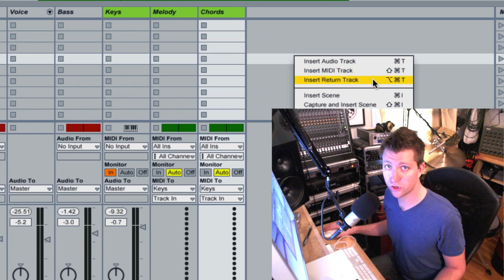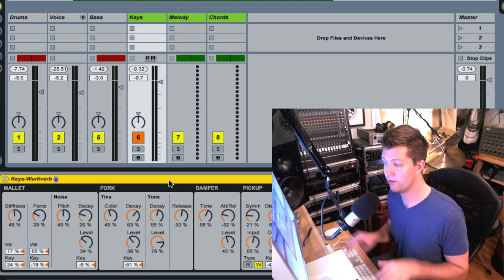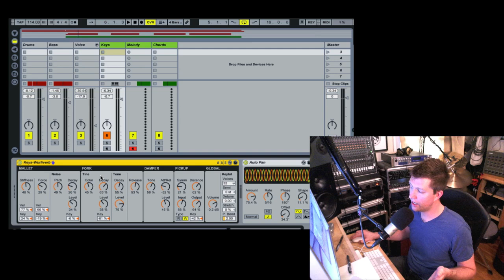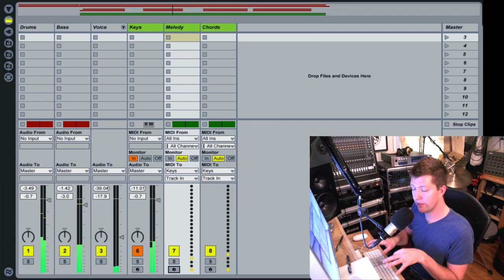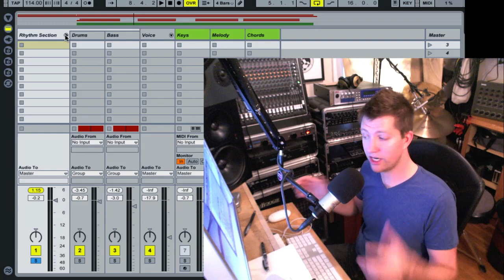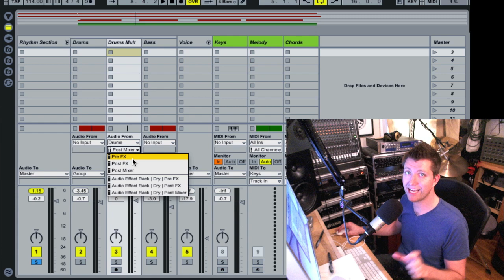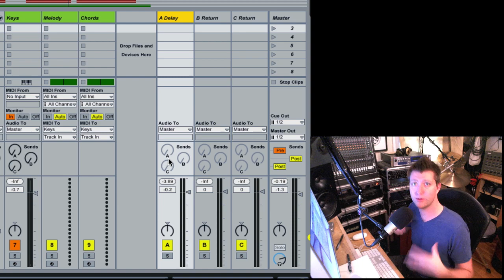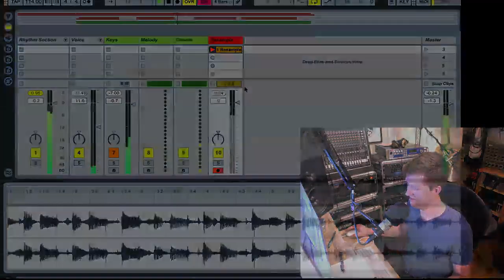Ableton Live Signal Flow with Loudon Stearns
Earn Your Electronic Music Production and Sound Design Degree Online with Berklee

In this free online music production tutorial, Berklee College of Music associate professor and Berklee Online course author and instructor Loudon Stearns demonstrates the most important aspects of Live's unique signal flow, including the types of tracks, MIDI and audio routing, submixing (grouping), MIDI effects, monitoring, sends, returns, and resampling.

About Berklee Online:
1-866-BERKLEE (US)
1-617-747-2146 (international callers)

About Loudon Stearns
Loudon Stearns is an associate professor at Berklee College of Music, a course author and instructor at Berklee Online, and an active media-artist. Within the Contemporary Writing and Production department at Berklee College of Music he prepares students to work as independent composers and producers in a technology-laden music industry. Online, he focuses on the latest electronic music styles and music-technology innovations, showing students how to analyze contemporary styles and use the latest music technology in their own works. An innovator in both education and art, Loudon authored a Massive Open Online Class, "Introduction to Music Production," that has provided high-quality free eduction to hundreds of thousands of students, received an award from the University Professional and Continuing Education Association for "Excellence in Teaching" and received the "Excellence in Media Art" award from the Emerson College Visual and Media Art department.

Holding a Bachelors of Music in Contemporary Writing and Production and Bass Performance from Berklee College of Music, and a Master of Fine Arts in Media Art from Emerson College, Loudon pulls from a broad range of skills in the creation of his own multi-media performances that include live music, projection-mapping, dance, visual art and interactivity. Of particular interest is using the entire world as a performance space by using internet streaming to coordinate numerous performers and audiences on vastly different parts of the globe. The technical and aesthetic challenges of this type of performance are new and exciting and require the sort of broad skill-set that Loudon has developed through his extensive institutional and self education in music, sound, performance, motion graphics, photography, programming, and construction.